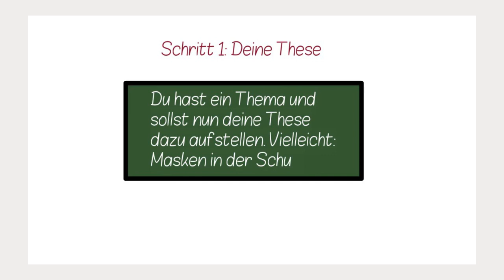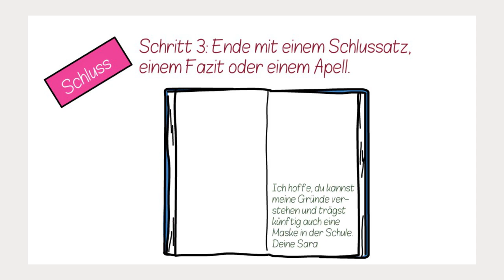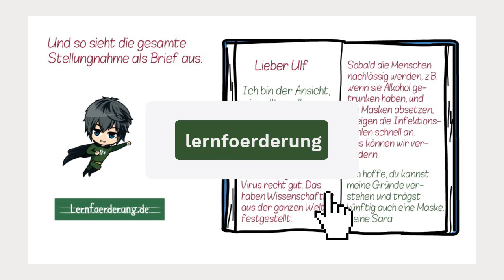Stellungnahme als Brief ✅ erklärt in 3 Schritten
Uta❤️🧡💛